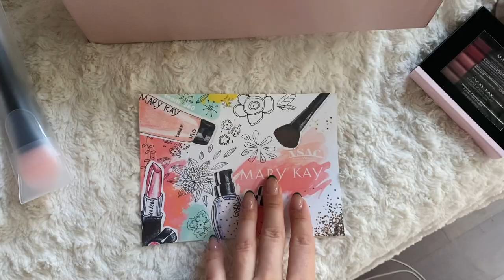VICTORIA'S SECRET VIRTUAL PJ PARTY (Laura Reid + Melissa Merk + Jeylaloves)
VICTORIA'S SECRET VIRTUAL PJ PARTY with Laura Reid + Melissa Merk + Jeylaloves in Vancouver Canada. In today's vlog we hang out with Victoria's Secret, get new Livmore The Label samples, talk about a special new project that will be coming on the Laura Reid main channel and finish off the vlog with a face mask.

Follow Jen: jeylaloves